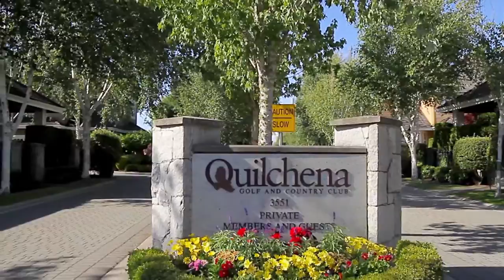8288 Lucerne Road, Richmond - Mandarin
Absolutely outstanding custom design by Somiya Creations, located on a beautiful quiet street in Prime Broadmoor/Garden City location. Over-height foyer design with striking custom spiral tile feature and circular staircase, two custom kitchens w/ high-end Thermador professional appliances, + dazzling Shonbek chandelier in the designer dining room. Spacious four bedrooms (ALL ENSUITES), six baths. Master en-suite features free standing tub + and hotel style feature wall & sauna shower /chevron Bianca marble mosaics. Designer colors, custom millwork + wall art, radiant heat, air-conditioning, HRV system, high-end energy-efficient windows, security system w/ camera, & central vacuum systems + 3-car garage. Book your private showing today!